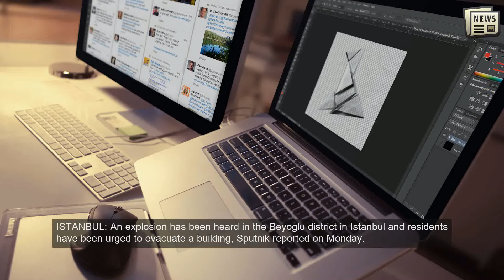Explosion reported in Beyoglu district in Istanbul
ISTANBUL: An explosion has been heard in the Beyoglu district in Istanbul and residents have been urged to evacuate a building, Sputnik reported on Monday. An explosion occurred in underground cable structures.